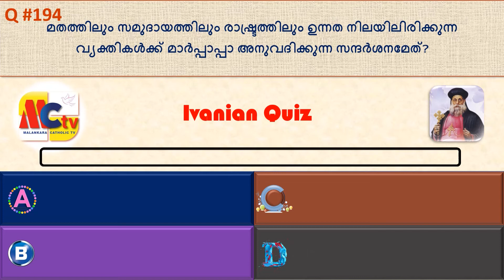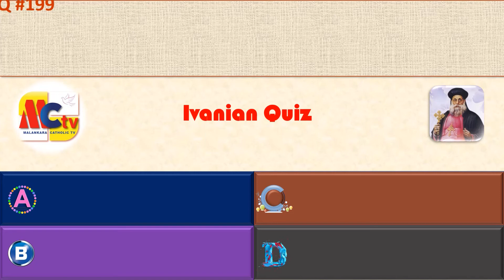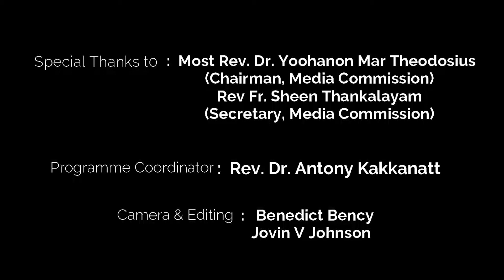Ivanian Quiz | Episode - 10 | 6 February 2022 | @ 6:30 pm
IVANIAN QUIZ 2022 (on March 25)

ക്വിസ് രജിസ്‌ട്രേഷൻ ലിങ്ക് (Last Date: March 20)

ദൈവദാസൻ മാർ ഈവാനിയോസ് പിതാവിനെക്കുറിച്ച് കൂടുതൽ അറിയാനും പഠിക്കാനും പ്രയോജനകരമായ രീതിയിൽ ഒരു പഠന ക്വിസ് സീരീസ്, Malankara Catholic TV യിൽ, Ivanian Quiz എന്ന പേരിൽ സംപ്രേഷണം ചെയ്യുന്നു. 2021 ഡിസംബർ 5 മുതൽ 2022 മാർച്ച് 13 വരെ, എല്ലാ ഞായറാഴ്ചകളിലും വൈകുന്നേരം 6.30 ന്, 20 ചോദ്യങ്ങൾ വീതമുള്ള 15 എപ്പിസോഡുകളിൽ (300 ചോദ്യങ്ങൾ) ഇത് ലഭ്യമായിരിക്കും. ഈ ചോദ്യങ്ങൾ മാത്രം ഉൾപ്പെടുത്തിക്കൊണ്ട്, 2022 മാർച്ച് 25 ന് (IST 8.30PM), Ivanian Quiz 2022 ഗൂഗിൾ ഫോം വഴി നടത്തപ്പെടുന്നു (50 ചോദ്യങ്ങൾ, 25 മിനിറ്റ്).

ക്വിസ് സഹായക ഗ്രന്ഥം: ഫാദർ തോമസ് ഇഞ്ചയ്ക്കലോടി, ആർച്ച്ബിഷപ്പ് മാർ ഈവാനിയോസ് (വാല്യം 1 & 2)

Quiz Prizes
First Prize -         Rs. 5000/-
Second Prize -    Rs. 2500/-
Third Prize -        Rs. 1000/-
Fourth Prize -     Rs. 500/-
Fifth Prize -         Rs. 500/-

മാർ ഇവാനിയോസ് പിതാവിനെ കുറിച്ചുള്ള ഈ പഠന സംരംഭത്തിൽ പങ്കുചേരുക, ഈ അറിവ് മറ്റുള്ളവരുമായി പങ്കുവയ്ക്കുക.